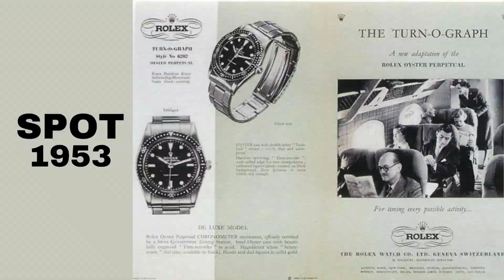il Rolex più sottovalutato:" 3 cose che ti faranno ricredere!"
in questo video la storia di un Rolex che a me è sempre piaciuto ma che non è riuscito a fare breccia nel cuore dei collezionisti nonostante l'impegno della maison di Ginevra di renderlo accattivante e affidabile .